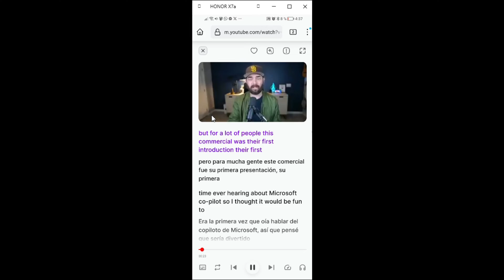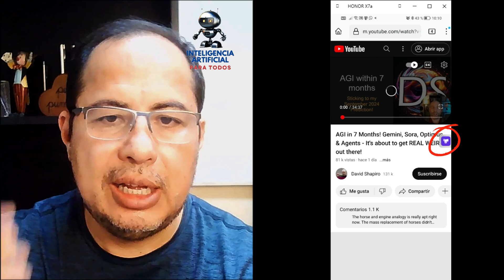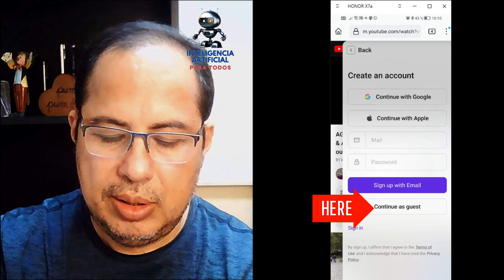📱TUTORIAL para usar YouTube AI Subtitles en el móvil 🤖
🔥🤖 Hoy, estamos emocionados de presentarles "YouTube AI Subtitles", otra herramienta revolucionaria de IA que hará que los subtítulos de los videos de YouTube cobren vida, pero ahora en el celular. 🤩📽️

💬🔠 Con YouTube AI Subtitles, la barrera del idioma desaparece. Imagina poder ver cualquier video en YouTube y tener una traducción simultánea en tiempo real, sin esfuerzo alguno. ¡Es asombrosa! 🌈🎉

🌐📚 Esta potente herramienta utiliza tecnología de procesamiento de lenguaje natural y aprendizaje automático para detectar y traducir automáticamente los subtítulos de cualquier video. Soporta una amplia variedad de idiomas, desde inglés y español hasta francés, alemán, japonés y más. ¡Nunca más te perderás contenido interesante debido a la barrera del idioma! 🌍🌐

📱💻 YouTube AI Subtitles está diseñado para ser accesible desde el celular, donde podrás disfrutar de la traducción simultánea de los videos de YouTube sin problemas. ¡Es muy conveniente! 💯📲

🌟💪 ¿Qué esperas? Únete a la revolución de los subtítulos con YouTube AI Subtitles y abre las puertas a un mundo de contenido sin barreras lingüísticas. ¡Dale play a nuestro video y descubre cómo esta herramienta de IA puede cambiar tu experiencia en YouTube! 🌟🌍

¡Deja tus comentarios y emojis favoritos en la sección de comentarios! 💬💙

¡Esperamos verte en el próximo video! 🤖✌️🎥